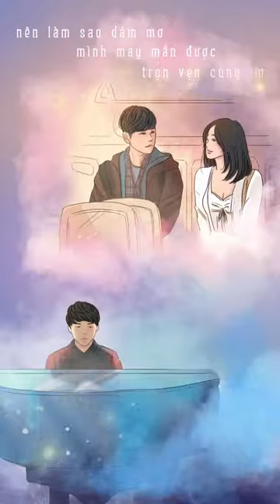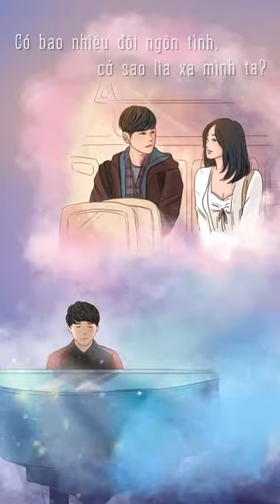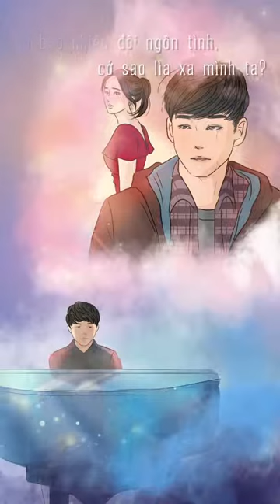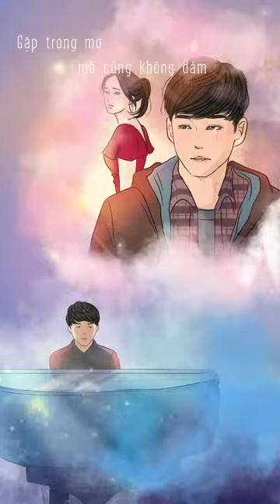Một Bước Yêu, Vạn Dặm Đau Lyrics Video Mr Siro